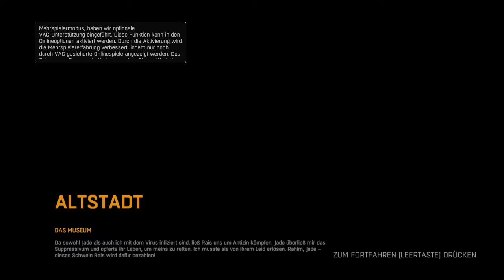Thair und raus aus dem Museum! | [45] | Let's Play Dying Light German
Wir kämpfen gegen Thair und verlassen das Museum!